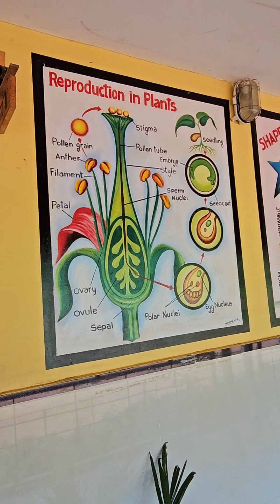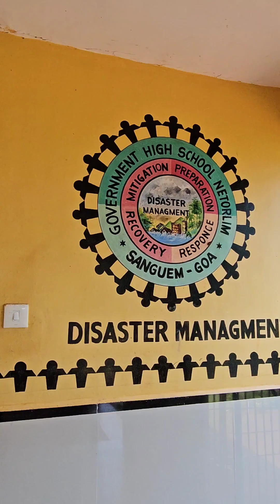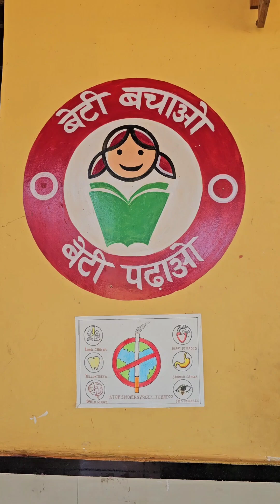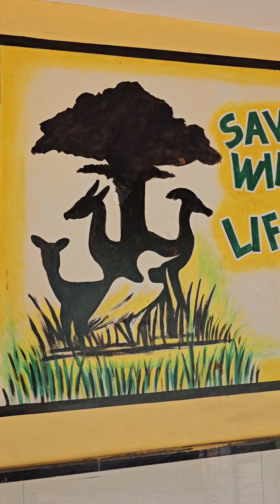Government High School NETORLIM, SANGUEM - Netravali, (South Goa), Goa